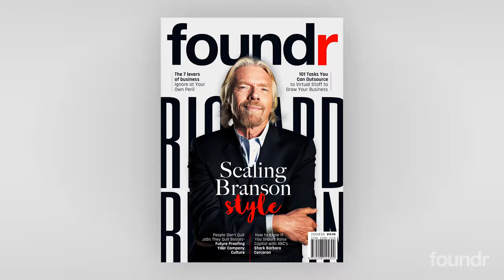From Movie Star to Social-Impact Entrepreneur | Adrian Grenier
Adrian Grenier was a rebellious artist before he was known for his acting roles in Entourage, Devil Wears Prada, and Clickbait. Now he’s a rebellious entrepreneur, investor, and activist. Learn how Grenier’s disenchantment with fame and wealth led him to start and support social impact businesses through DuContra Ventures and Earth Speed Media with co-founder and co-CEO Bia Carminati.

Listen to Nathan and Adrian discuss:
His trajectory from punk rebel artist to movie star
How mortality drives our need to keep achieving
How to let go of your business to let it grow
Ba Minuzz, the business mind behind DuContra Ventures
Building trust with business partners
What he learned from his failed beer company
Why sometimes you need to let go of a dream
The mission of Earth Speed Media
And much more social impact business advice…

✅ Introducing foundr+, the only membership you need to build your business. With foundr+, you'll get access to: world-class instructors, proven frameworks & a likeminded community. Signup now